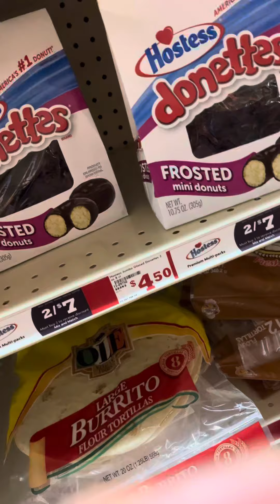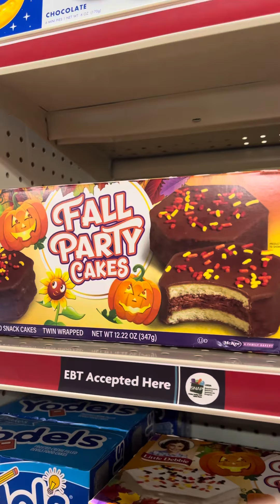A Small Family Dollar Food Haul: Monday September 9,2024.